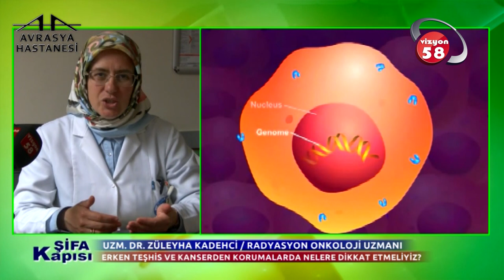Uzm. Dr. Züleyha Öngören Kadehçi, kanser tedavisi hakkında detaylı bilgi veriyor.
Avrasya Hastanesi Zeytinburnu Radyasyon Onkoloji Uzmanı Uzm. Dr. Züleyha Öngören Kadehçi, kanser tedavisi hakkında detaylı bilgiler aktarıyor.